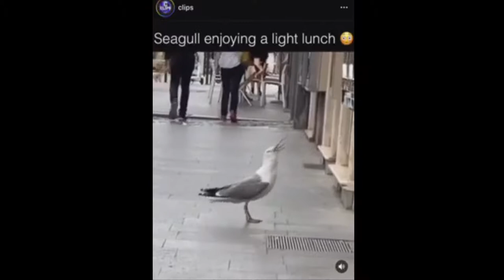5 raz *REUPLOAD* mam dosc tego yt,policzysz do 50? malpy razem silne u a a a a